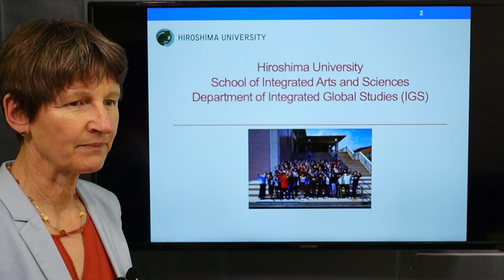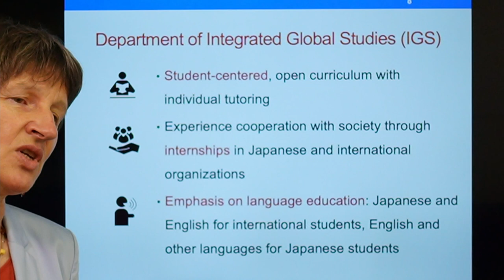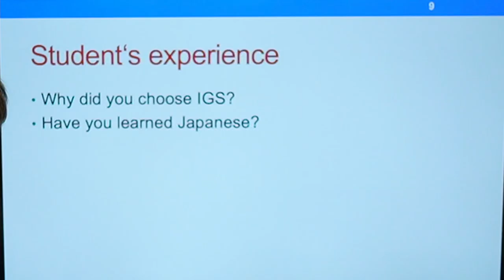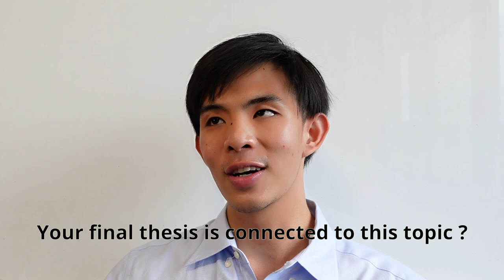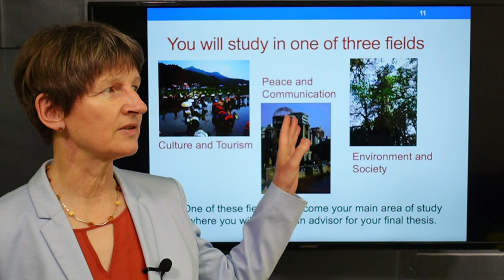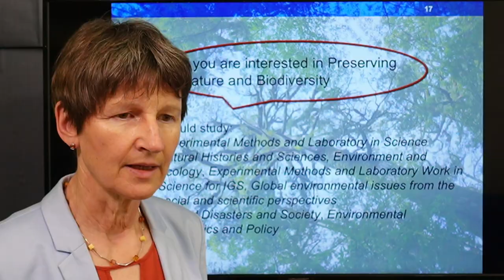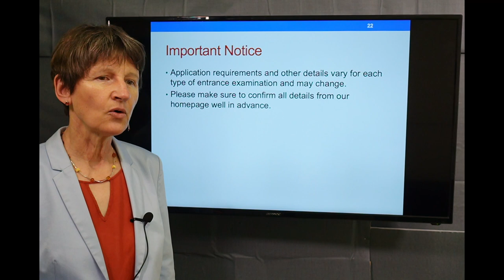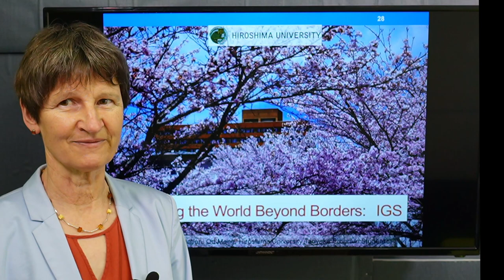Introduction of Department of Integrated Global Studies (IGS)